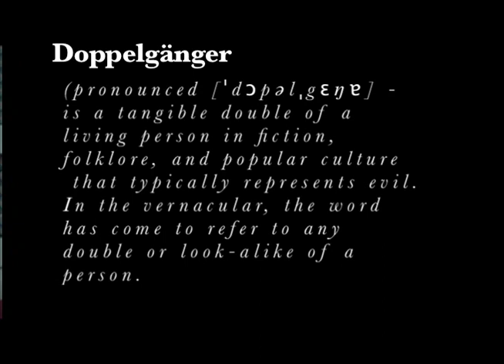Musings by Rosie Dee "My Doppelganger".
This week I tackle my demon doppelganger.